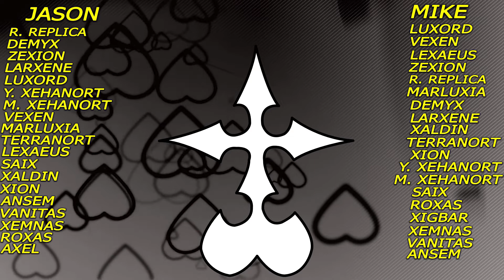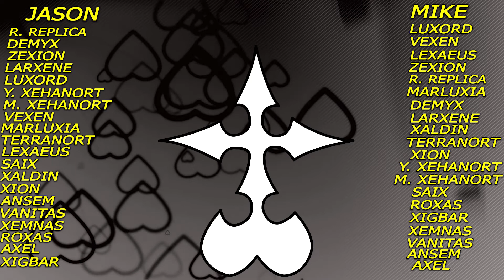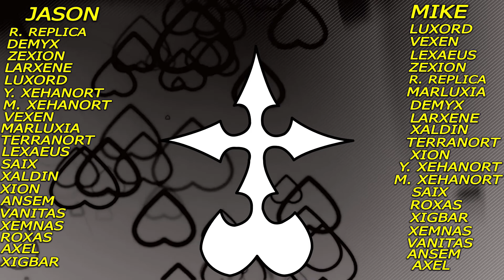Ranking The Organzation XIII | The Ansem Report #13 | We Rank Every Organization Member!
to get a free audiobook download and a free 30-day trial of their service!

In this episode of the Ansem Report podcast, we rank every single Organization 13 member! We also talk about our favorite Organization XIII moments!

Do you like Kingdom Hearts?? Are you hyped for Kingdom Hearts 3's release? Then do we have the podcast for you. The Ansem Report is a podcast discussing all things from the Kingdom Hearts Series. Join Mike, Jason and Addison as they explore every nook and cranny of the Kingdom Hearts universe.

Want to suggest a topic? Hit us up on twitter @SpikeGhettiBros and drop a discussion topic.

Join Us On Twitch: Twitch.tv/superspikeghettibros

Kingdom Hearts is a game series of intense action, emotional stories, high production values, but most importantly it's about friendship.